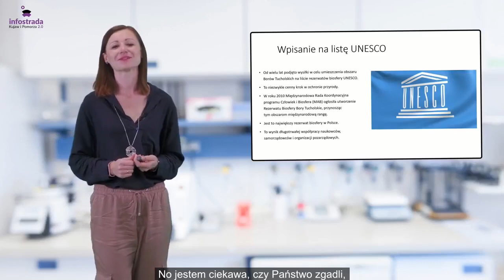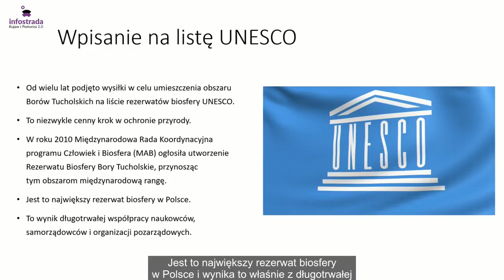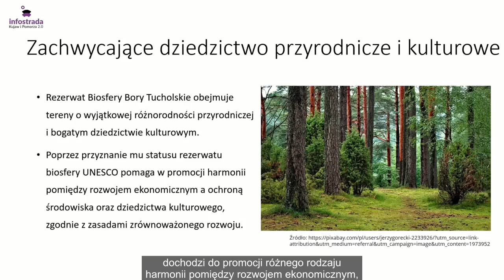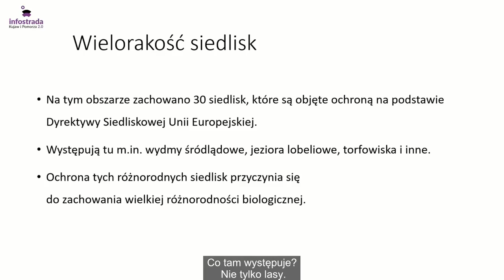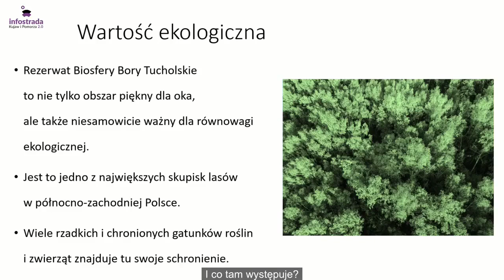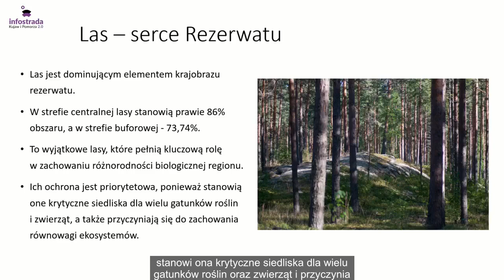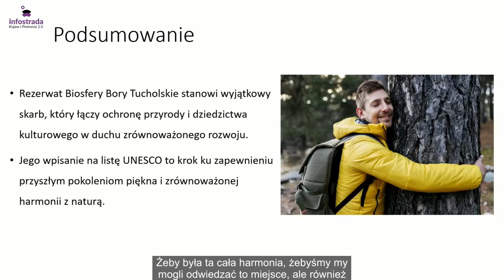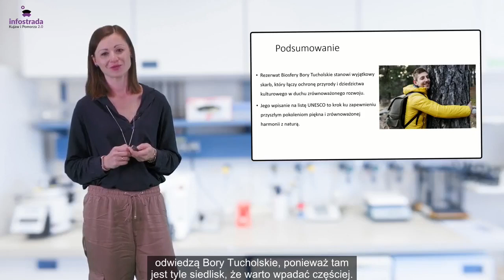Światowy Rezerwat Biosfery - Moja mała naukowa ojczyzna